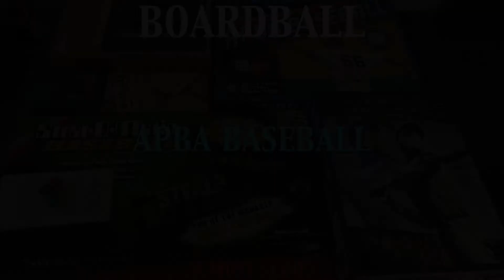Boardball: APBA Baseball - Almost Series Game 2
I play APBA Baseball, using the two teams from the 2014 card set that lost in the Championship Series. This game required extras and featured a split-second decision that turned the outcome on its face.